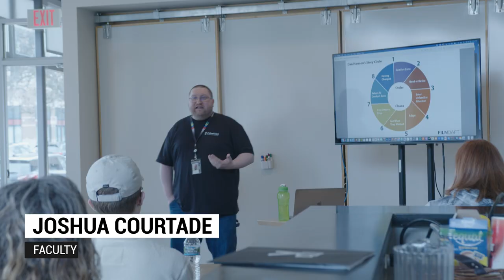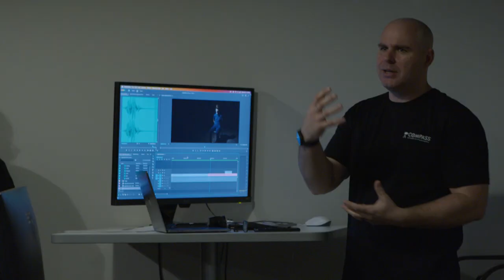Compass Close Up Event Spring 2023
Recapping our Compass Closeup event from April 2023.  Students and parents got an in depth look at the Compass College experience, got hands on time with our film equipment, and met several staff and faculty.